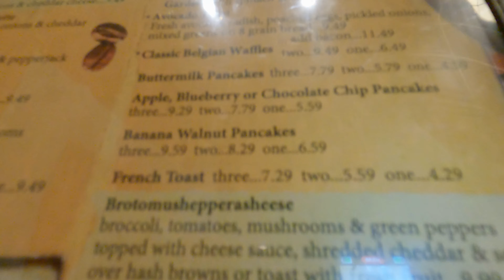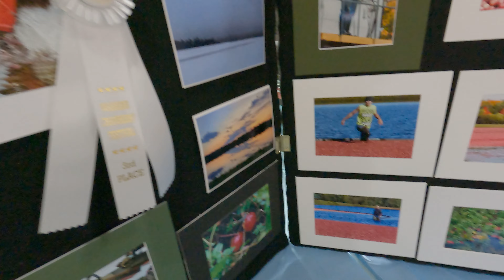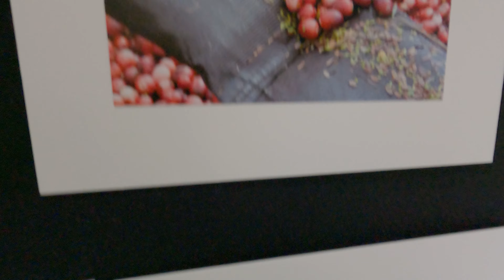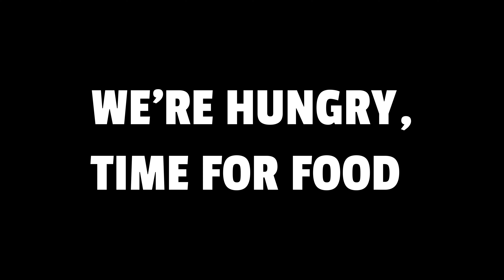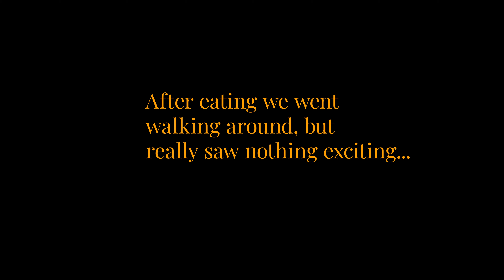The Most Important Festival for Wisconsin's Most Important Commodity!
Of all the things Wisconsin does, and does not have, it is apparently the best location in the world for this one, single, thing! There was so much information we didn't know until today, and we are sharing it all with you. So have a listen and find out what the biggest commodity of Wisconsin is.

Keep us traveling and delivering the best content we can!

Obviously, these videos don't make themselves. If you are curious about what equipment I use, see below!
📷 Camera 1
📷 Camera 2

Following the link below will also get you 2 extra months for FREE!!!